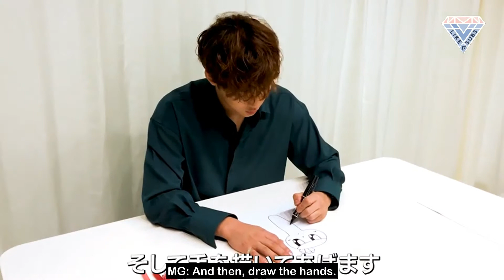[ENG SUB] 180528 Mingyu's 1 Minute Drawing Lesson by Like17Subs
(We can't upload most of our Japanese content here because of copyright, so definitely head over to our website!)